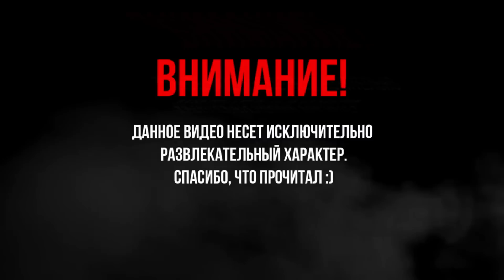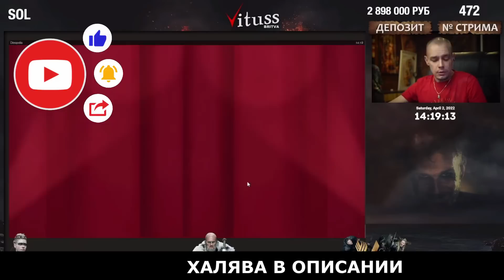БОНУС МАКИСМАЛЬНЫЙ ЗАНОС | ЗАНОСЫ НЕДЕЛИ | ВИТУСС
Крупные заносы на игровых слотах от  ВИТУС   только на канале.

Контент сугубо развлекательный.
Автор никакой ответственности не несёт.

Только самый отборный контент  популярных стримеров по казино!!!

Желаем заноса всем кто смотрит и попадает в нарезки)